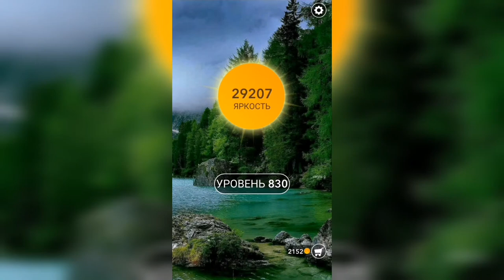Word / Слово Крест: Поиск русского кроссворда / Уровень 830